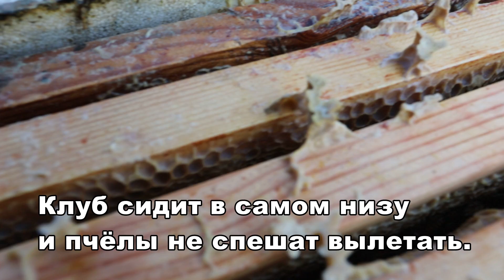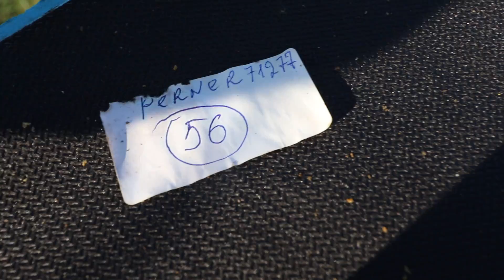Сколько живёт матка ИО, осемененная 8 микролитрами?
Пчелиная матка ИО (искусственного осеменения), подаренная нам в 2019 году г-ном Юргеном Браузе, была осеменена 8 микролитрами спермы по технологии Генного пула в 2017г ,  успешно перезимовала 3ую зиму и  продолжает содержать свою семью уже 4ый год в полном порядке.
Возможно, причина такой долгой жизни пчелиной матки кроется в качественной работе г-на Юргена Браузе - одного из лучших в Европе (или в мире?) специалистов в области искусственного осеменения пчелиных маток?

Наши контакты:
Андрей Синявин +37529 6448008 (WhatsApp / Viber / Telegram)
Андрей Авгуль    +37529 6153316 (WhatsApp / Viber / Telegram)